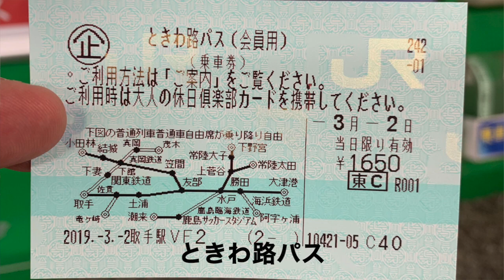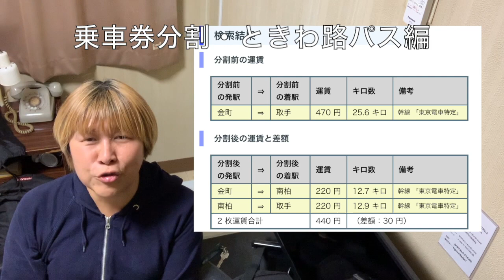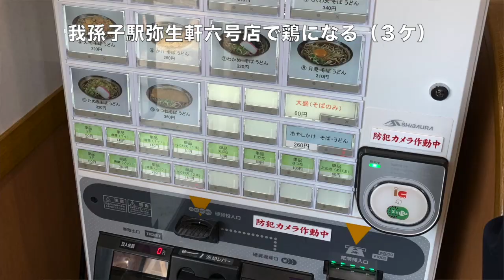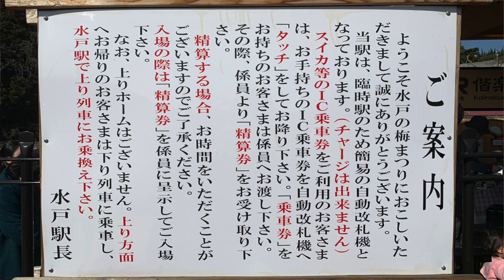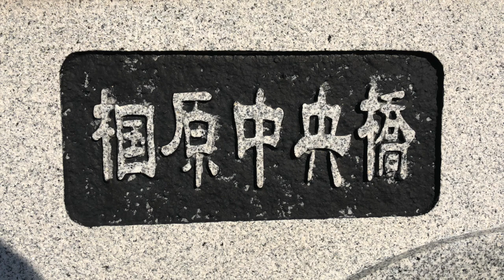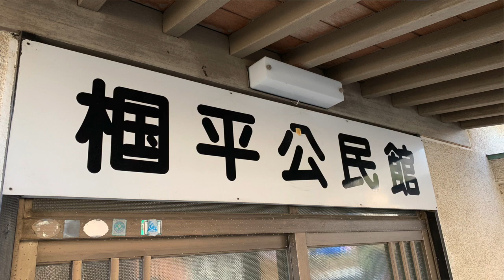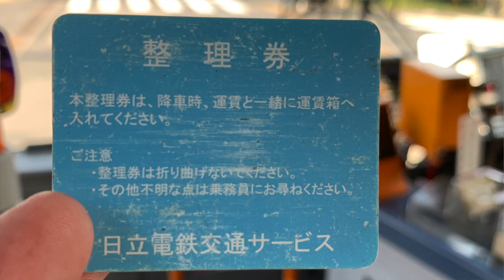【#0053】茨城旅行1日目 ときわ路パス・我孫子駅弥生軒で鶏になる・偕楽園駅の制度上の不可解・日立駅オーシャンビュー・幽霊文字・そして納豆料理！【椢】【茨城グルメ】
この週末は茨城県での幽霊文字めぐり。ですが、アプローチ前の弥生軒鶏唐揚での新発見、ときわ路パスで18きっぷより安く済む旅費、偕楽園臨時駅での制度上の不可解3点、日立駅でのオーシャンビューに2012年に気づいてなかった理由、等々、振り返りが多すぎてFFTV史上最凶のロング動画になってしまいましたm(_ _)m でも納豆料理おいしいよ♪